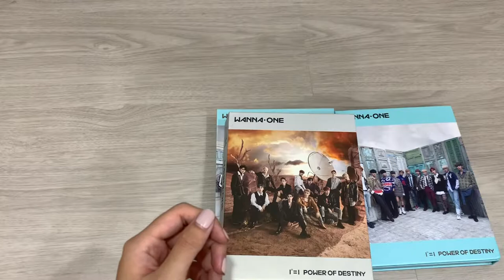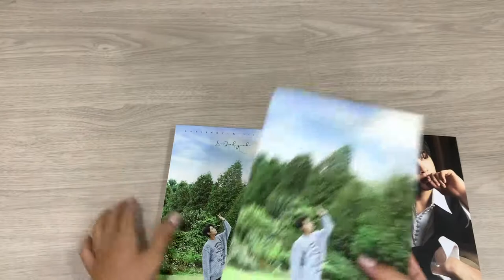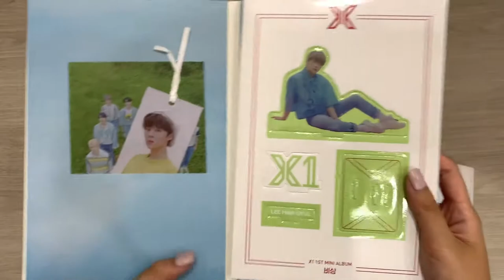KPOP ALBUM SALE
• : ✧ : • OPEN ME  • : ✧ : •

hello! im based in singapore & i ship worldwide!

wts/selling

unsealed albums (NO RANDOM ITEMS)

• ITZY ITZ ICY
$4 each version

• KANG DANIEL COLOR ON ME
$2

• WANNA ONE POWER OF DESTINY
$2 each version

• LEE JINHYUK SOLO DEBUT ALBUM S.O.L
$4 each version

• AB6IX 6IXENSE ALBUM
$2

sales/trades ; @kdnsales on twitter & instagram